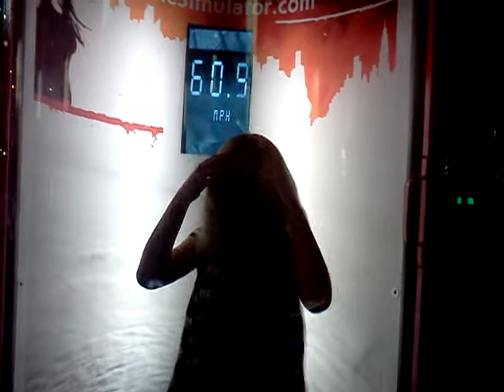Savannah in the middle of a tornado!